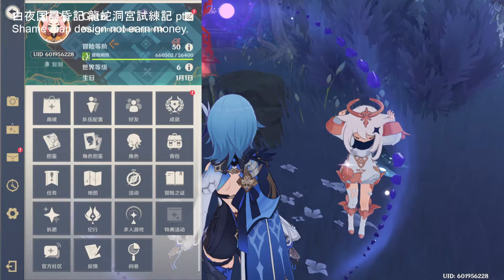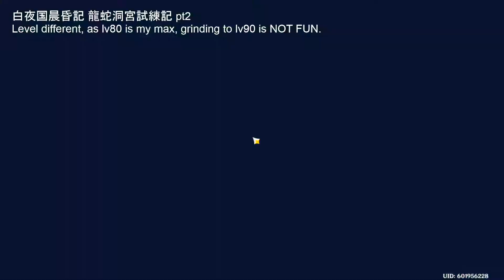Genshin Impact 220225 白夜国晨昏記 龍蛇洞宮試練記 pt2